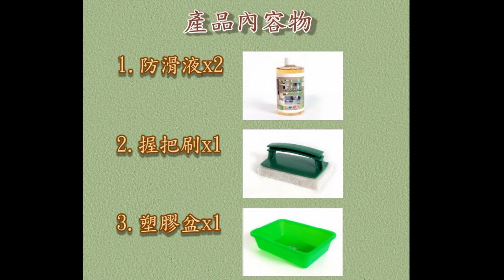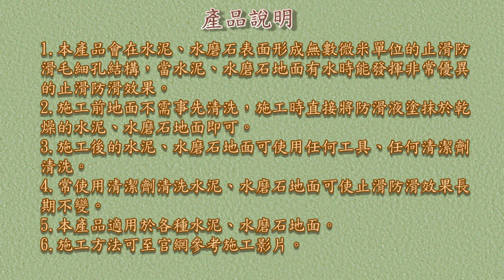465 止滑大師水泥．水磨石專用DIY組 水泥 水磨石磨石子地面防滑液